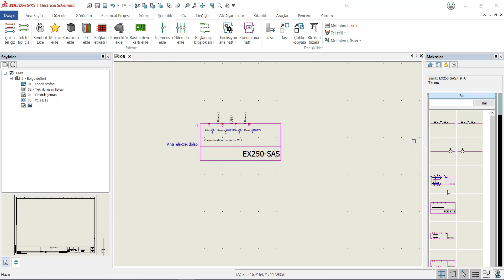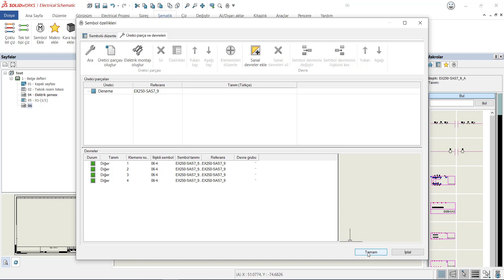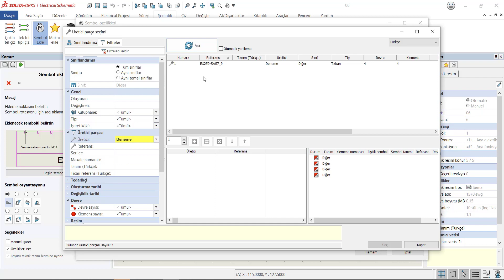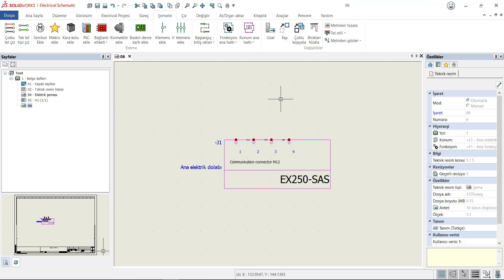Electrical Makrodan Sembol ve Üretici Parçası Oluşturma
Electrical Content Portal içinde yer alan Makro Dönüştürücü ile Eplan dosyaları makroya çevrilerek Electrical’a aktarılabilir. İlgili makrolar Electrical içinde Sembol ve Üretici Parçası’na dönüştürülerek kütüphanede kalıcı veri haline getirilebilmektedir.

TEKYAZ Youtube sayfamızda solidworks, simulia cst studio suite, solidworks 2023, solidworks analiz, solidworks eğitim videoları.. vb içeriklere kolayca ulaşabilirsiniz.

SOLIDWORKS Electrical ürünümüzü incelemek için sayfamızı ziyaret edebilirsiniz.